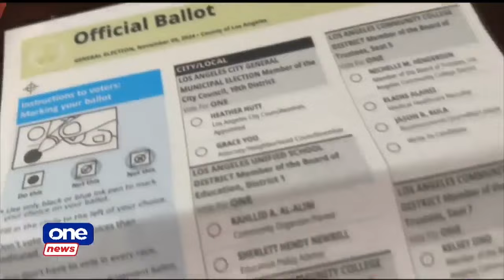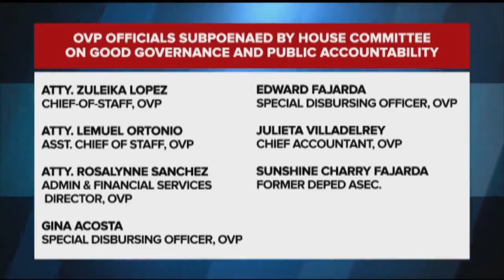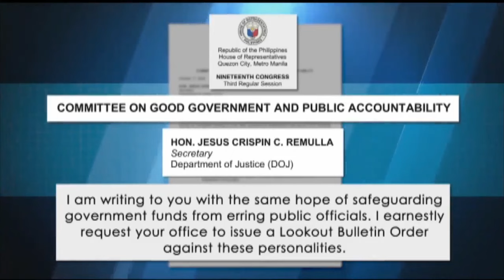One News Now | 2.6 million Fil-Ams to cast their vote in upcoming US polls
• 2.6 million Filipino-Americans to cast their vote in upcoming US elections
• House asks DOJ to put 7 OVP, DepEd officials under immigration lookout bulletin
• Romualdez: Hindi magpapatinag ang kamara tungkol sa EJK probe
• Spain floods kill at least 217 people